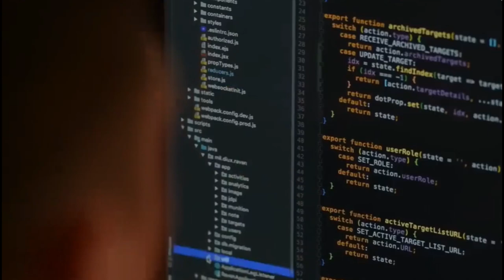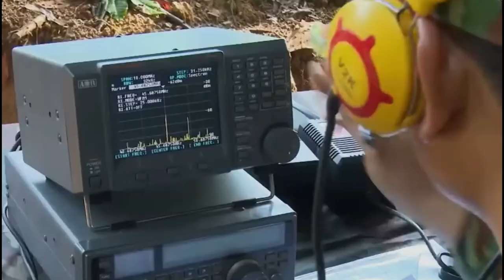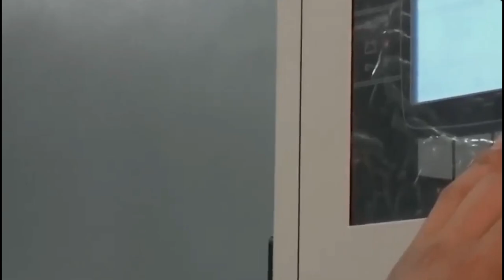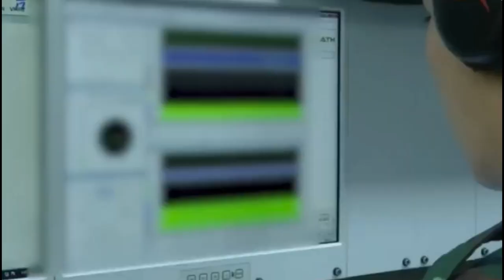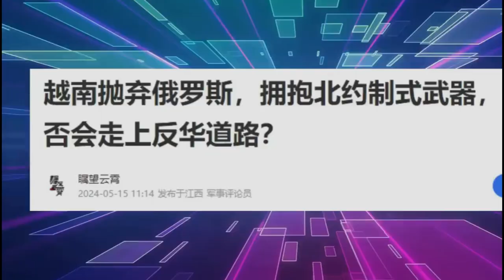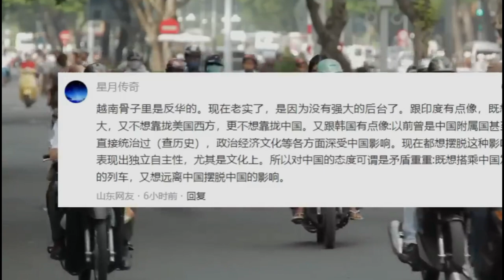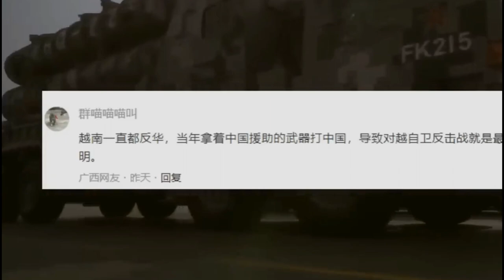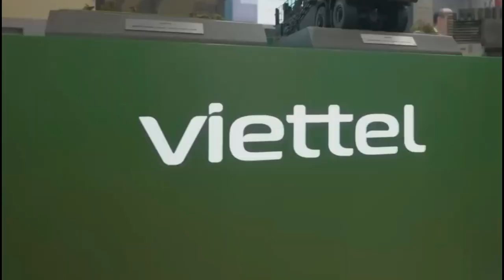Việt Nam làm chủ cuộc chiến tranh Điện Tử khiến cả thế giới kinh ngạc